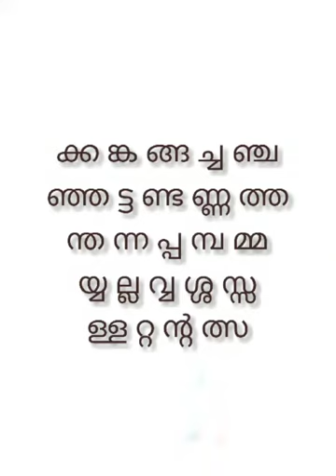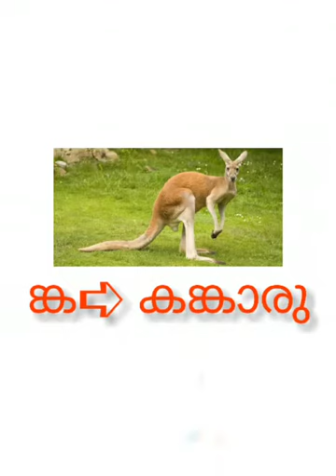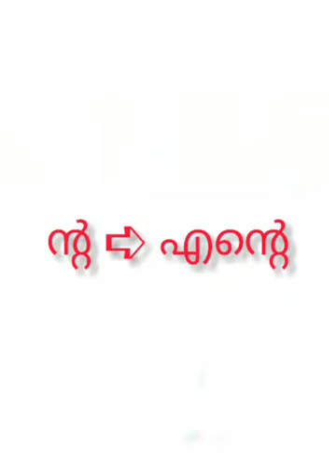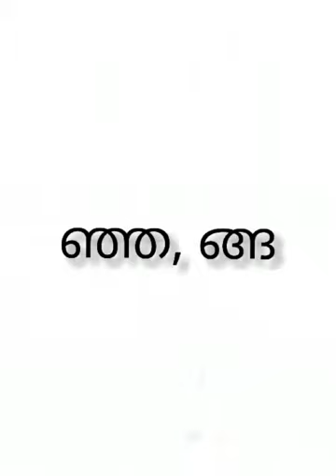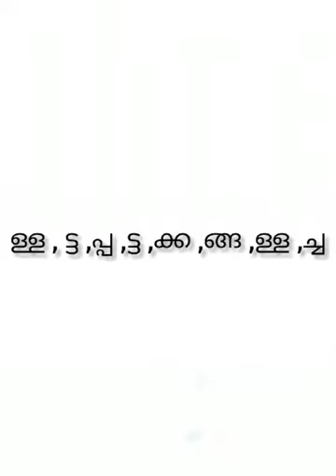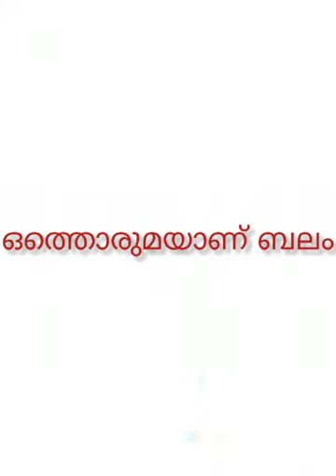Malayalam STD I